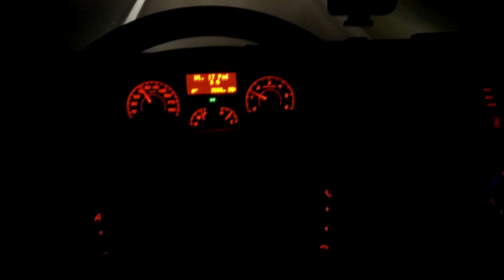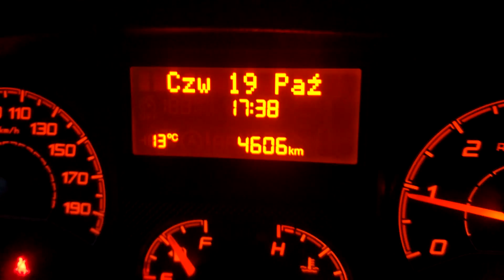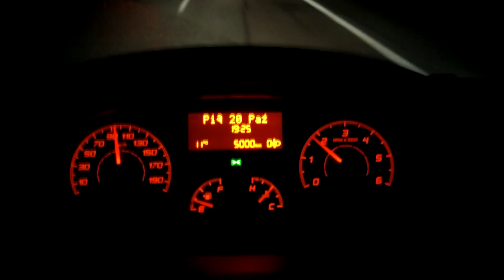Busem po Polsce #1 - Nowy rozdział